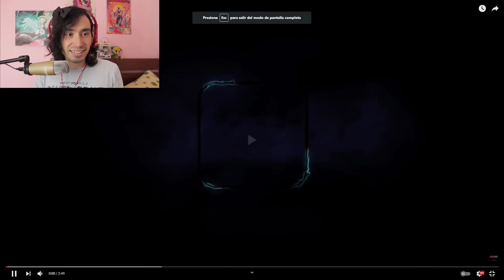¡LOS VIDEOS MÁS TRAUMANTES DE PEPPA PIG!😨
Peppa la cerdita es uno de los más populares pogramas para niños hasta la fecha la cual se a llenado debido esto de parodias y animaciones que suelen caer en cosas traumantes.